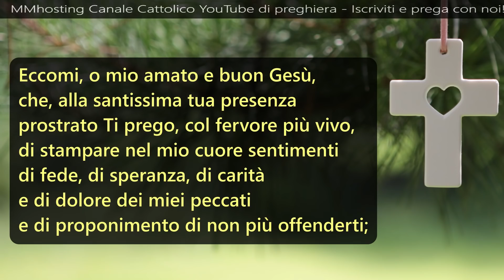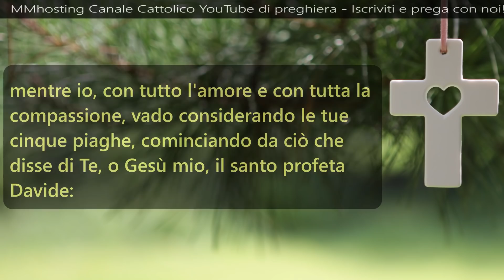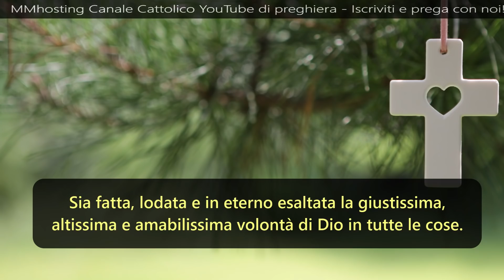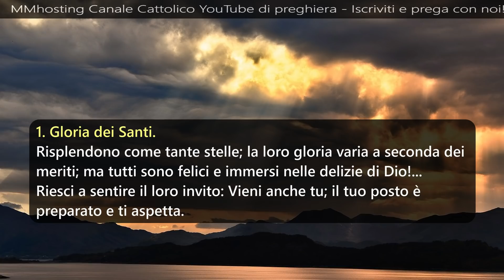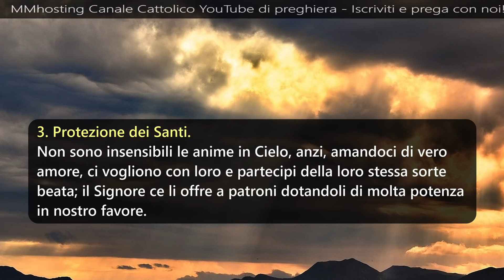1 Novembre: Ognissanti - Mese dedicato alle anime dei defunti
1. Gloria dei Santi. Entra con lo spirito in Cielo; mira quante palme vi ondeggiano; mettiti tra le fila delle anime vergini, dei confessori, dei martiri, degli apostoli, dei patriarchi; che numero sterminato!... Quale gioia vi è tra tutti questi santi eroi della Chiesa trionfante! Quali cantici d'esultanza, di lode e d'amore a Dio si sentono lassù! Risplendono come tante stelle; la loro gloria varia a seconda dei meriti; ma tutti sono felici e immersi nelle delizie di Dio!... Riesci a sentire il loro invito: Vieni anche tu; il tuo posto è preparato e ti aspetta.

2. Lezione dei santi. Vissero tutti in questo mondo; guarda i tuoi cari che ti tendono le braccia... Ma se essi arrivarono a conquistare il Paradiso, perché mai non potrai giungervi anche tu? Tutti loro ebbero le nostre medesime passioni, le stesse tentazioni, incontrarono gli stessi pericoli, trovarono anch'essi spine, croci, tribolazioni sul loro cammino; eppure vinsero la buona battaglia della fede: e noi non la potremo forse sostenere e uscirne vincitori? Con la preghiera, con la penitenza, con i Sacramenti, tutti loro si comprarono il Cielo e tu con che cosa te lo guadagni?

3. Protezione dei Santi. Non sono insensibili le anime in Cielo, anzi, amandoci di vero amore, ci vogliono con loro e partecipi della loro stessa sorte beata; il Signore ce li offre a patroni dotandoli di molta potenza in nostro favore. Ma perché non ne domandiamo l'aiuto più spesso? Saranno forse obbligati a trascinarci in Cielo contro la nostra volontà?... Se chiedessimo oggi a ogni Santo una grazia, una virtù, la conversione d'un peccatore, la liberazione di un'anima purgante, non saremmo forse esauditi?

PRATICA. — Recita le Litanie dei Santi, o cinque Pater, chiedendo a tutti una grazia per te.